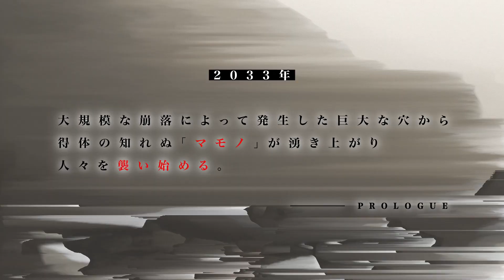【BLACK STELLA PTOLOMEA】PV第2弾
新作スマートフォンアプリゲーム『BLACK STELLA PTOLOMEA』PV 第2弾
事前登録受付中！物語を彩る個性的なキャラクターが誘う『ブラックステラ』の世界。

2023年秋、iOS&Androidでリリース予定。

事前登録者数に応じて豪華報酬を獲得！
15万人達成でガチャ50回分の白星結晶をプレゼント！

◆◆◆『BLACK STELLA PTOLOMEA』とは ◆◆◆
『BLACK STELLA PTOLOMEA』は、豪華クリエイター陣による重厚なシナリオと個性豊かなキャラクターで描かれる世界観を楽しむことができるターン性コマンドバトルゲームとなっております。
▼クリエイター
・世界観設定
　鈴木貴昭 「ガールズ＆パンツァー」
・メインシナリオ
　丸戸史明 「冴えない彼女の育てかた」
　長月達平 「Re:ゼロから始める異世界生活」
　稲葉義明 「ルガルギガム」
　※その他、多数のライターがシナリオに参加
　おぐち

▼導入ストーリー
1999年に発生した謎の大爆発を皮切りに、次々と東京に振りかかる大災害の連続。
ついには港区を丸ごと飲み込む巨大な""穴""から出現したマモノが、人々を襲い始めた……。

そして2049年―東京は日本から、世界から隔絶された。